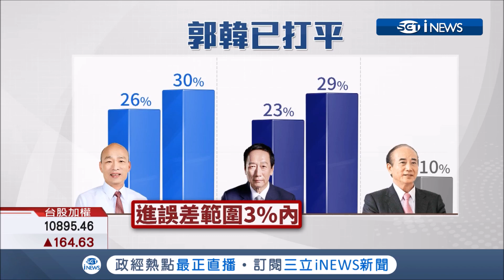郭台銘和韓國瑜民調只差1% 郭酸韓"做事不造勢 不用遊覽車"｜記者謝孟哲 吳承斌 ｜【台灣要聞。先知道】20190701｜三立iNEWS